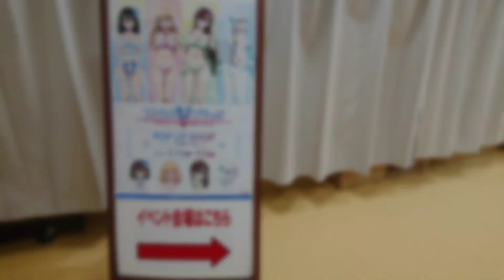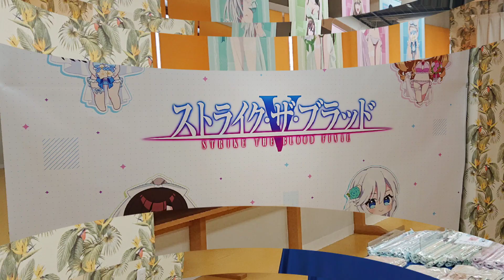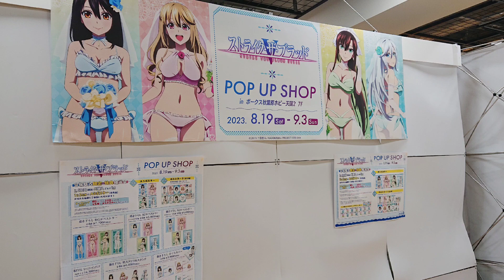【🇯🇵旅日記】ボークス秋葉原:ストライク・ザ・ブラッド POP UP SHOP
ウェディング水着ってなんだよ！？
📝:ストライク・ザ・ブラッド/STRIKE THE BLOOD
✒:三雲岳斗
💬:暁古城(細谷佳正)
💬:姫柊雪菜(種田梨沙)
💬:藍羽浅葱(瀬戸麻沙美)
💬:煌坂紗矢華(葉山いくみ)
『ストライク・ザ・ブラッド』POP UP SHOPがホビー天国２の７Fフロアーで開催が決定！
描き下ろしのウエディング水着姿で皆さんをお出迎えします。
会場限定購入特典もございますのでこの機会をお見逃しなく！
皆様のご来場をお待ちしております！！